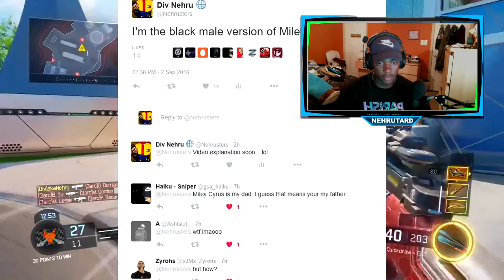Nehru: I AM MILEY CYRUS!?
Hope you enjoyed today's upload!
If you did be sure to SMASH that like button !!

○ View My Team! - @RivalAmbitions